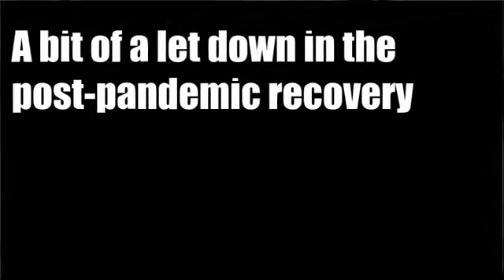Rates dip as the US adds far fewer jobs than expected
April Non-Farm Payroll additions (NFP) 266K vs. est. of 978K

The headline Unemployment Rate increased from 6.0% to 6.1%

The Average Hourly rate increased by 21 cents to $30.17

A bit of a let down in the post-pandemic recovery

Created with VidMagic.com